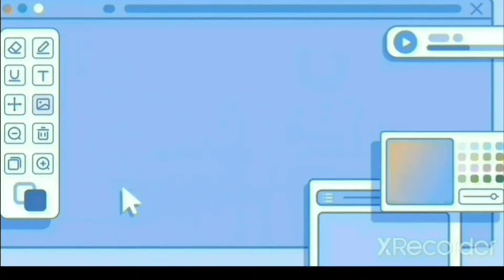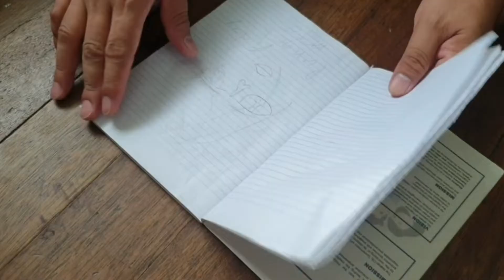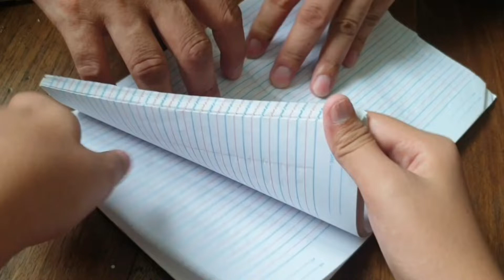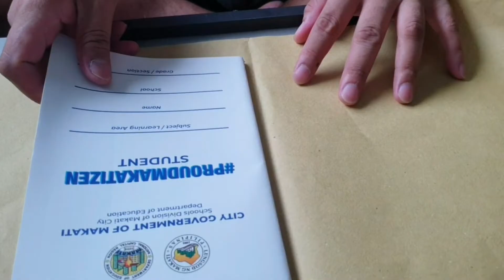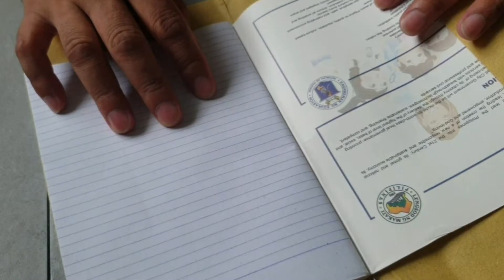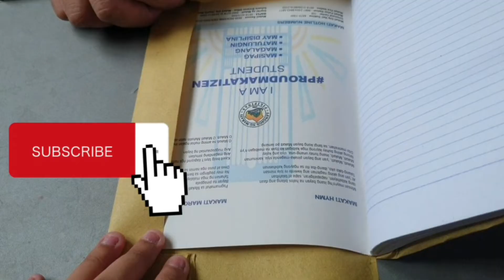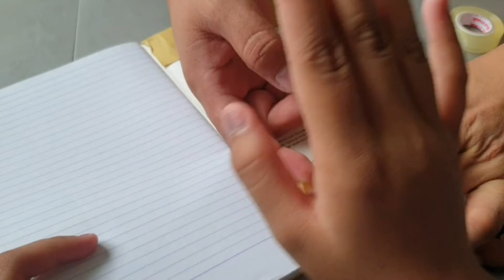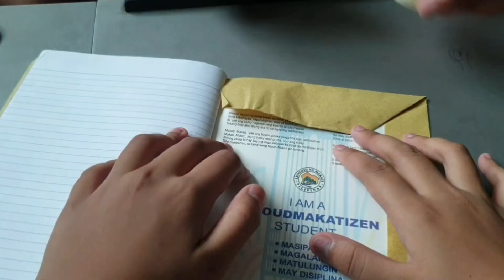Tipid tips (Recycling Notebook)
Hi guys ang ginawa po nmin for today is about notebook recycling para po magamit pa ung mg dating notebooks 📓  na mg natira so un lang guys Sana magutuhan nyo po itong eh sshare nmin ngaung araw na ito have bless sunday po sa inyong lahat salamat po at ingat po lagi bye 👋  bye 👋 😊 ☺